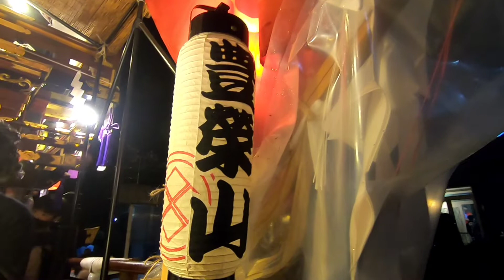自町内山車曳き回しで江差の街を楽しむ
北海道江差町の観光情報ポータルサイト